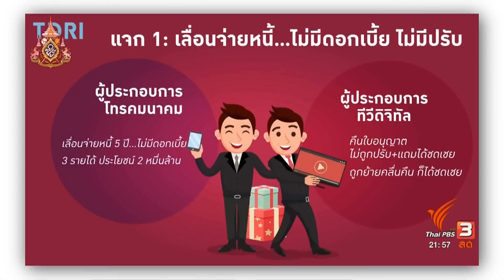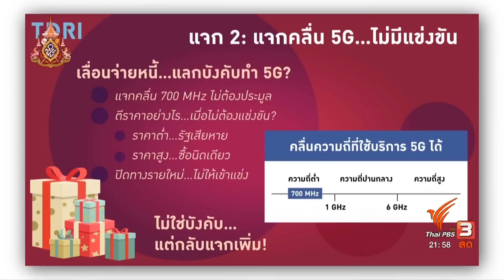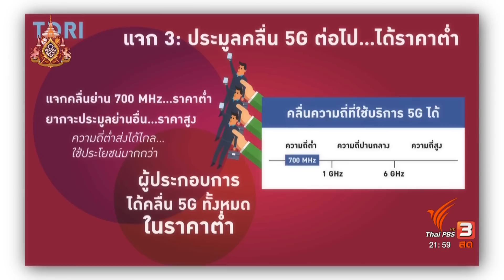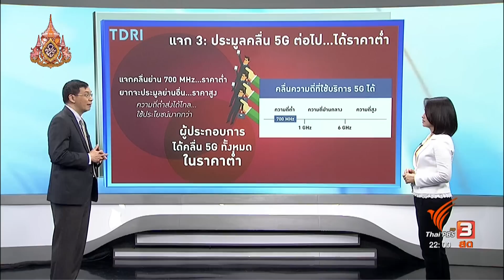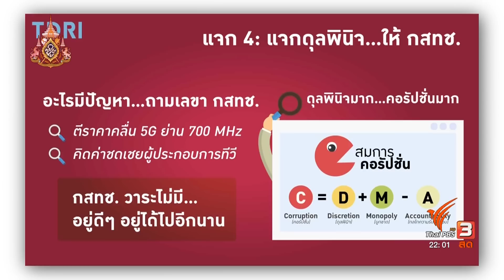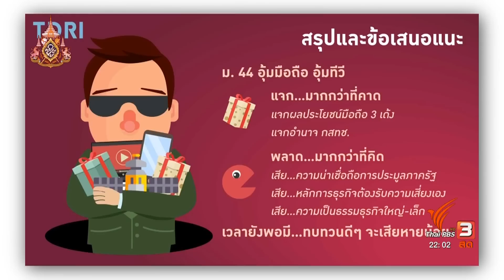อุ้มมือถือ อุ้มทีวี...แจกทวีโชค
คิดยกกำลังสอง: อุ้มมือถือ อุ้มทีวี...แจกทวีโชค โดย ดร. สมเกียรติ ตั้งกิจวานิชย์ ออกอากาศเมื่อ 18 เมษายน 2562